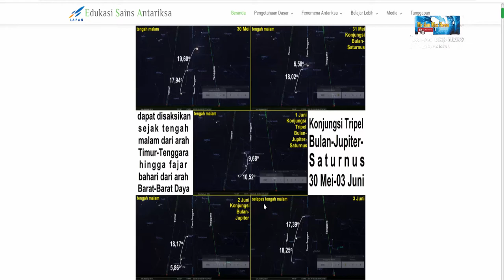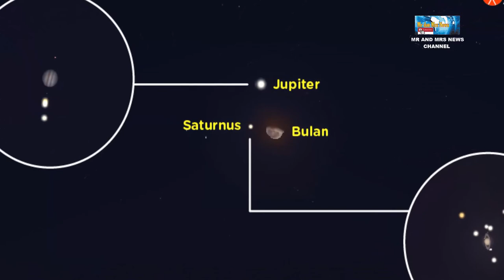WAAH !! FENOMENA ASTRONOMI : KONJUNGSI TRIPEL BULAN, JUPITER DAN SATURNUS